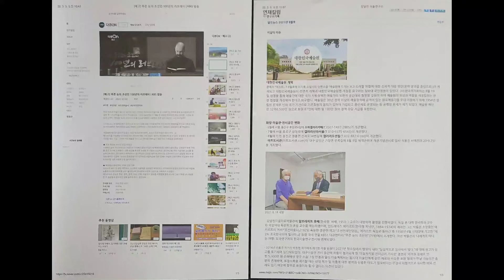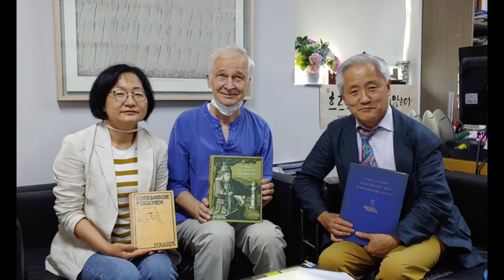(미술계소식 22-0304) 푸른눈의조선인 안드레아스에카르트 경성의화가들 근대를 거닐다